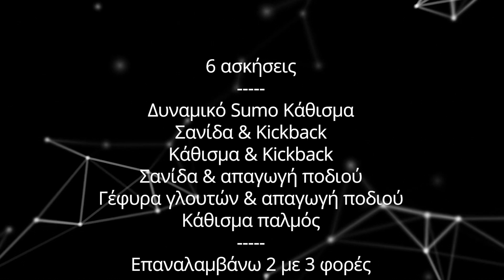Μάθε 6 ασκήσεις για το κάτω μέρος του σώματος με τη Στέλλα Αλεξανδρίδου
Η Στέλλα Αλεξανδρίδου μας δείχνει 6 ασκήσεις για το κάτω μέρος του σώματος με τη βοήθεια ενός λάστιχου.